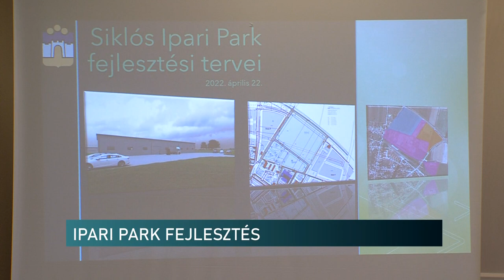Ipari parkot alakítanak ki Siklóson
8 hektáron alakítanak ki ipari parkot Siklóson. A baranyai város gazdaságfejlesztési csomagjában ugyanis szerepel egy 700 millió forintos projekt. Ebben az iparterület infrastrukturális fejlesztése, a későbbiekben pedig egy ezer négyzetméteres csarnok építése szerepel. A pályázatot a TOP+ konstrukcióban nyújtotta be az önkormányzat.